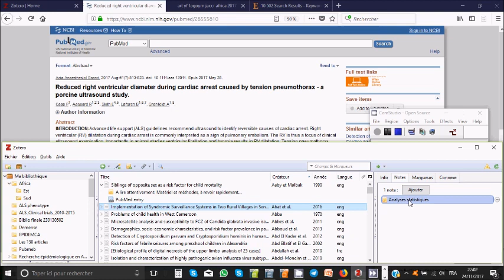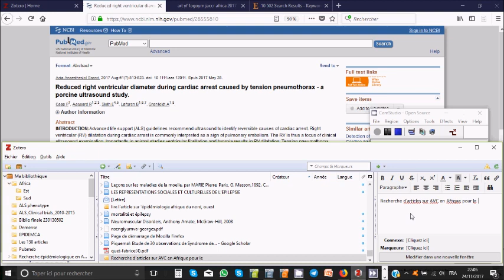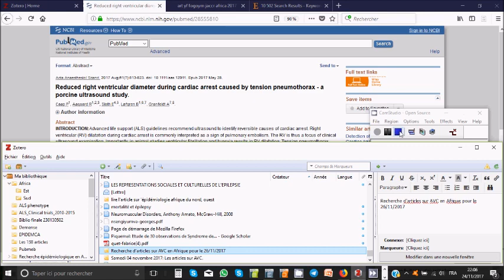Zotero Session 3 Dr Bello Hamidou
ZOTERO Par Dr Bello Hamidou